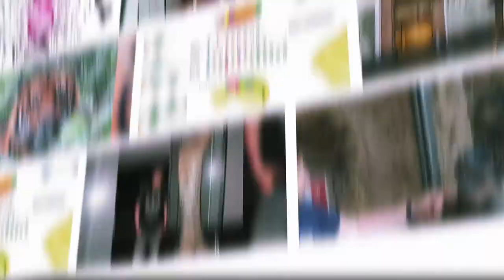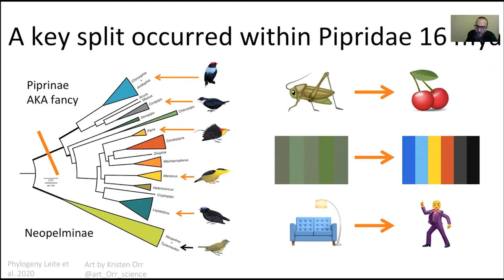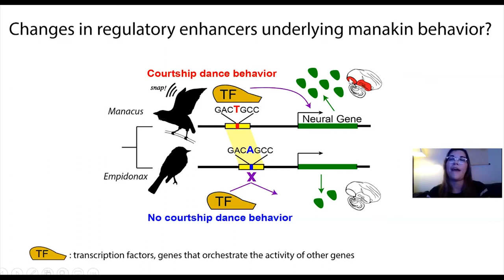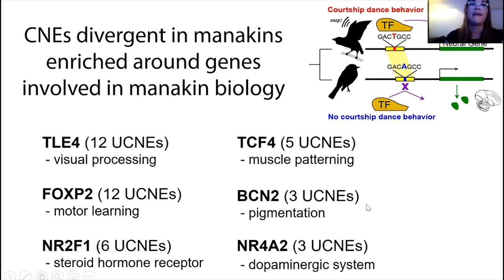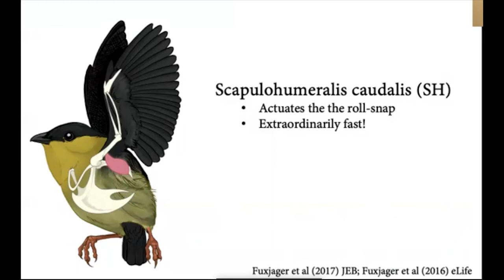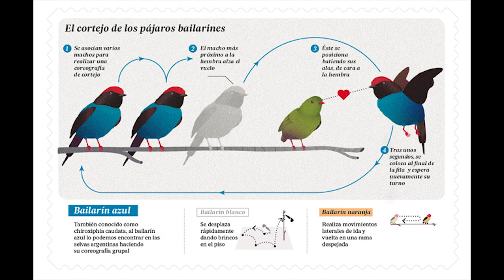Evolution to go 3: Der Vogel mit dem meisten Sex Appeal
Wenn es um die Partnerwahl geht sind im Tierreich fast keine Grenzen gesetzt. In der Evolutionsbiologie spricht man von der sexuellen Selektion. Es handelt sich hierbei um einen innerartlichen Selektionsmechanismus, der auf körperliche Merkmale wirkt und durch Varianz im Fortpflanzungserfolg zwischen Mitgliedern desselben Geschlechts entsteht. Damit wird die Entstehung sexualdimorpher Merkmale, d. h. der sekundären Geschlechtsmerkmale im Erscheinungsbild der Geschlechter einer Art evolutionär erklärt. Die sexuelle Selektion erklärt, warum manche Tiere – und meist nur die eines Geschlechts – so auffällige Merkmale haben. Merkmale, wie das Geweih männlicher Hirsche oder warum Gorillamännchen um so viel größer sind als die Weibchen. Doch die Tiergruppe, die uns in Bezug zur sexuellen Selektion am meisten fasziniert sind die Vögel. Jeder kennt das prächtige Schwanzgefieder des männlichen Pfaus, den allmorgendlichen Gesang der Singvögel oder die Prachtkleider der männlichen Paradiesvögel. Zwar leuchtet es den meisten intuitiv ein, dass die Prachtkleider, der Gesang und das Balzverhalten einiger männlicher Vögel dazu da ist die Weibchen zu beeindrucken, die dann den stärksten, gesündesten, stimmlich attraktivsten, am besten tanzenden und natürlich hübschesten Vogelmann auswählen. Doch wie werden die Merkmale bei der sexuellen Selektion genetisch fixiert? Es wird Zeit die Genetik dieser Vogelhochzeit zu erkunden und die Vögel mit dem meisten Sexappeal kennenzulernen. Im Januar dieses Jahrs stellte Manakin Genomics Research Coordination in einer virtuellen Konferenz der Gesellschaft für Integrative und Vergleichende Biologie die Genome von 4 Arten der Schnurrvögel vor. Bisher waren nur von zwei anderen Arten die Genome bekannt. Schnurrvögel, auch Manakins oder Pipras genannt, sind eine artenreiche Familie der Sperlingsvögel und bewohnen die Regenwälder Mittel- und Südamerikas. Der Name für diese Vogelfamilie leitet sich davon ab, dass einige der Arten bei Balztänzen oder Flügen schnurrende oder knackende Geräusche erzeugen. Diese etwa meisengroßen Vögel sind vielleicht nicht so populär wie Paradiesvögel und der Pfau. Doch diese kleinen Latino-Lover haben es in sich – besonders die Männchen. Die Männchen sind nicht nur auffällig bunt, sondern zeichnen sich durch ein außergewöhnliches Balzverhalten aus, bei dem jeder Sieger von DSDS, Supertalent oder Let’s Dance abstinken würde. Hier befassen wir uns mit der Genetik der sexuellen Selektion.